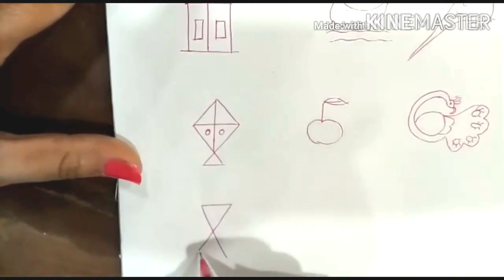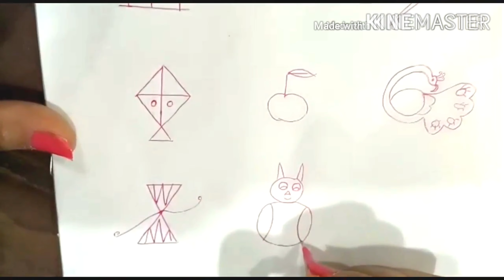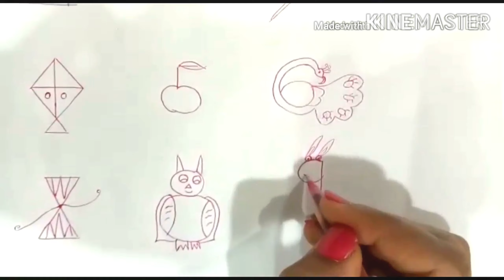બાળકો ના અક્ષર સુધારવા ચિત્ર કરાવો ||ઘર માં ને ઘર માં જ બાળકો ઘણું શીખી શકે છે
Let's help children in  exploring their skills in this critical period of home staying.

Yes, a complete home staying can only help all of us in fighting  against the deadly disease covid19.

We as parents can really  make this time a wonderful year for our kids.

Let's think in a way that how can we give something which schools are unable to give, because of syllabus completion pressures and exam oriented study.

Today a great activity for kid is waiting.

LETS MAKE A   'YEAR'   IN CHILD'S LIFE♥️